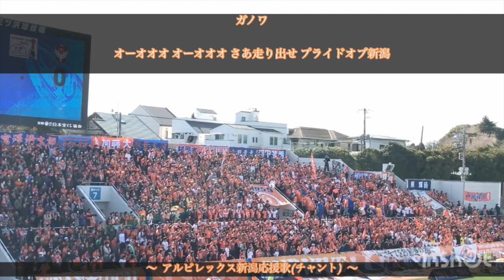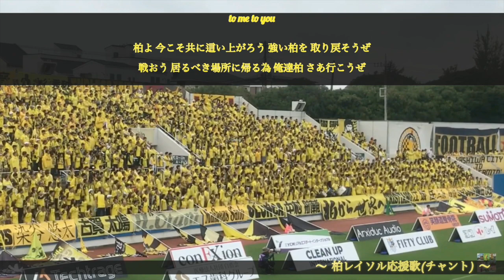サンフレッチェ広島の『Hiroshima Night』がカッコ良すぎて言葉を失ってしまう件【その他チャントも】